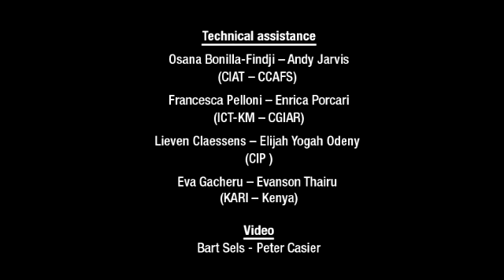Anastacia Muthoni - Karwe village, Makengi - Kenya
Anastacia Muthoni is a widowed farmer living in Makengi, Kenya. In the video she talks about the difficulties associated with the lack of rainfalls, the irrigation of her farm, and how the farmers in the village have adapted to the changes in climate  through crop diversification such as including cassava in their fields.